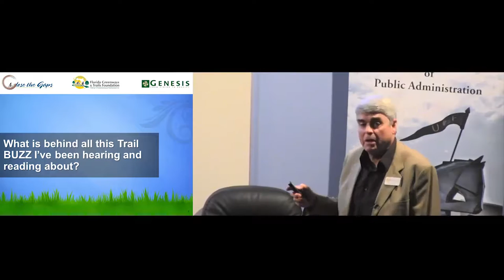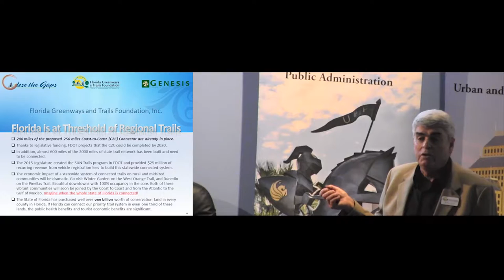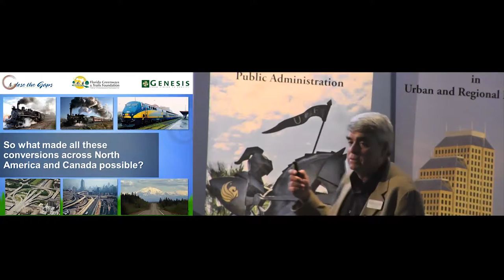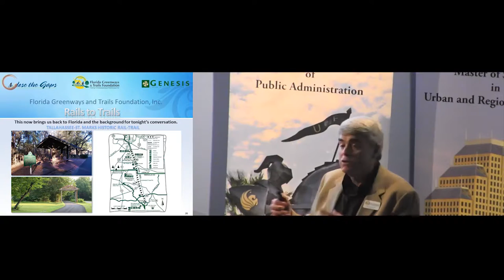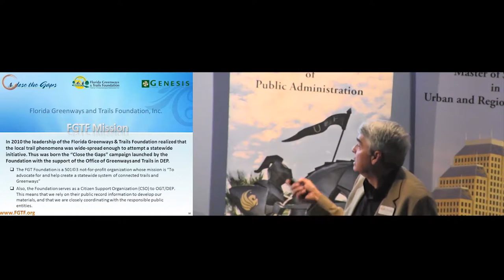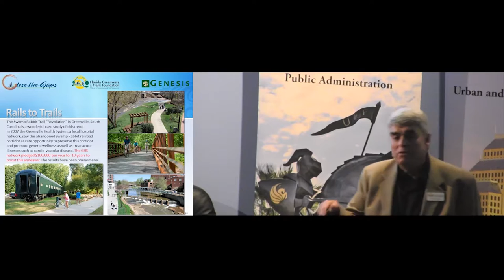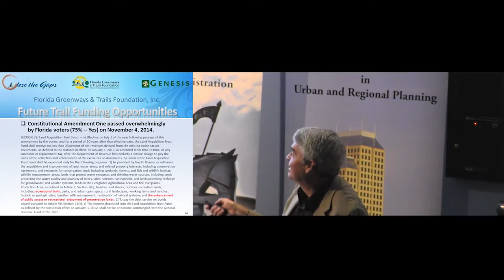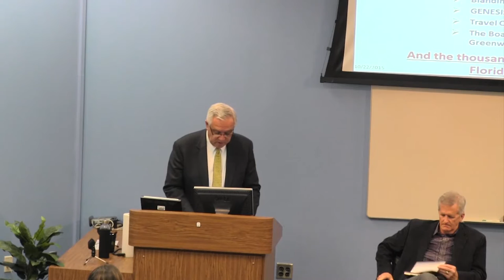4th Annual UCF Urban and Regional Planning Distinguished Lecture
Florida's Greenways and Trails: A Proven Paradigm for Community Development, Personal Mobility and Public Health

Featuring Dale Allen, President, Florida Greenways and Trails Foundation